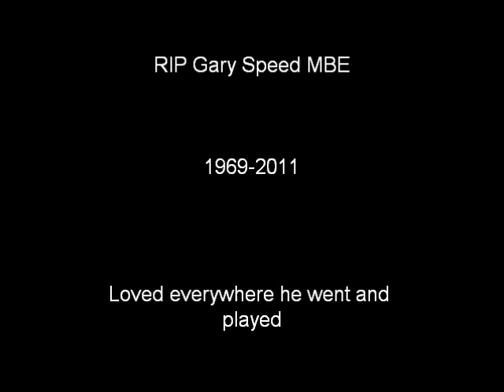RIP Gary Speed